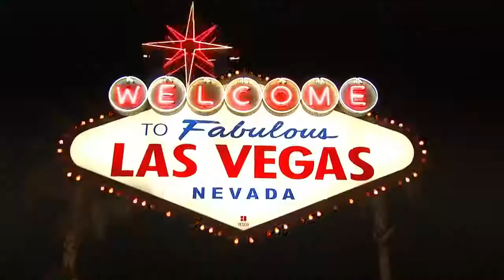Nerium is headed to Vegas - the city with no boundaries and endless possibilities.